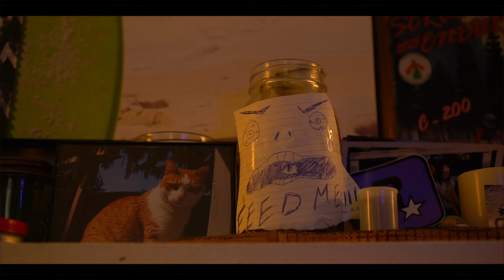Sandpit (Crime Thriller Short film) High Vis Reupload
A down on his luck 20-something gets an opportunity for a fresh start from an old friend but all may not be as it seems.
Posting this again with a little of the quality back that YouTube doesn't want me to have.